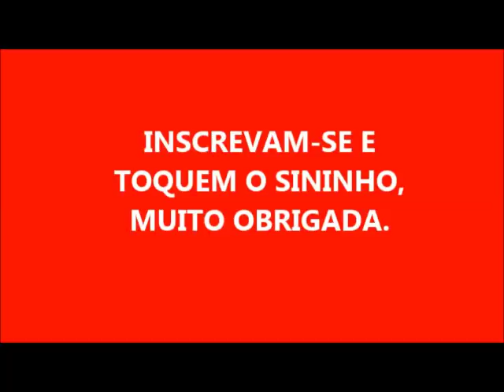SABÃO DE FOLHAS DE AMENDOEIRA E DETERGENTE DE LIMÃO!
2 LITROS DE ÓLEO
280 GRAMAS DE DE SODA CÁUSTICA EM ESCAMAS
UMAS 10 OU 12 FOLHAS DE AMENDOEIRA
350 ML DE ÁGUA FERVENTE PARA BATER AS FOLHAS
DETERGENTE DE LIMÃO